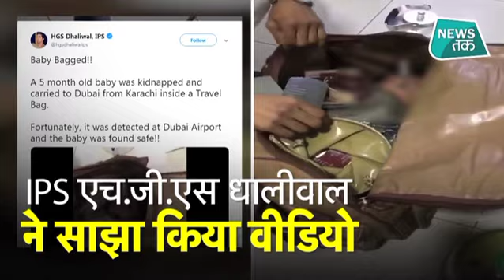5 महीने के बच्चे की किडनैपिंग, गुस्साई स्वरा भास्कर क्या बोलीं?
5 महीने के बच्चे की किडनैपिंग, गुस्साई स्वरा भास्कर क्या बोलीं?